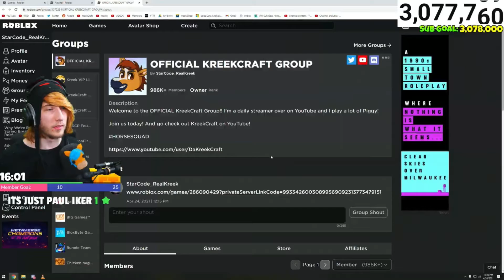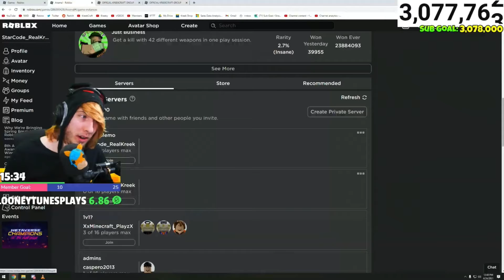Kreekcraft gets trolled on livestream!